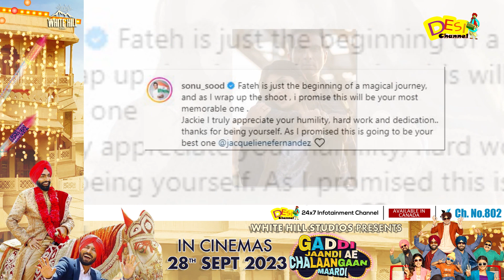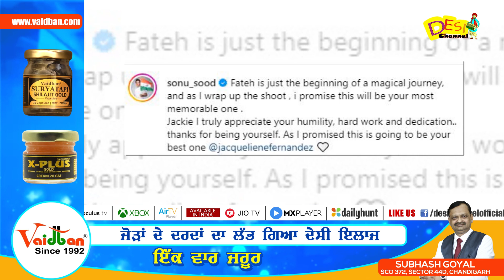Fateh - Sonu Sood | Jacqueline Fernandez | Fateh Movie Shoot Wrap Up | Latest Bollywood Movie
DAILY HUNT
Sling TV (Dish Network USA)
ROKU
Toober Tv available on
Shaw (Canada)
Roggers(Canada)
Videotron (Canada)